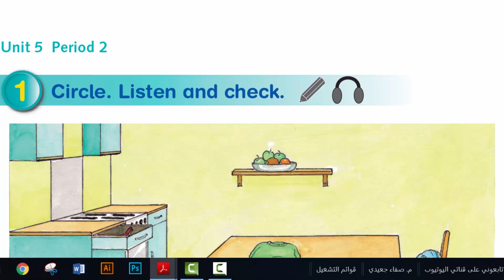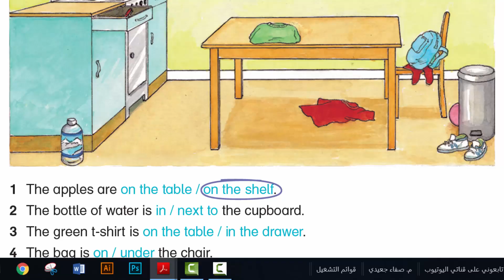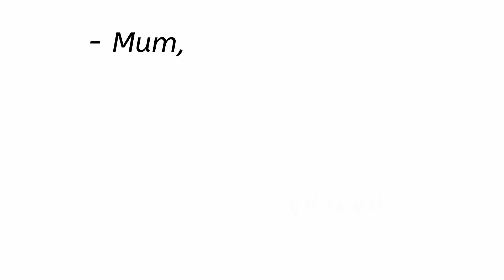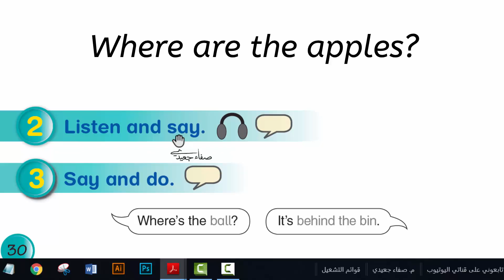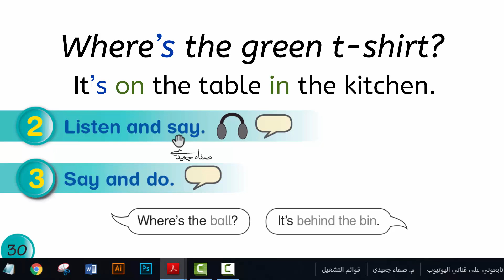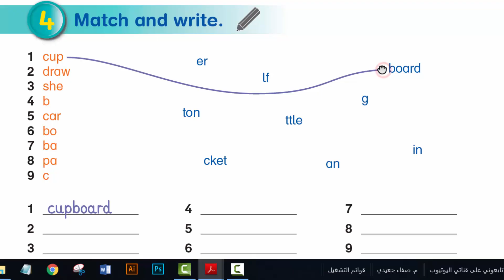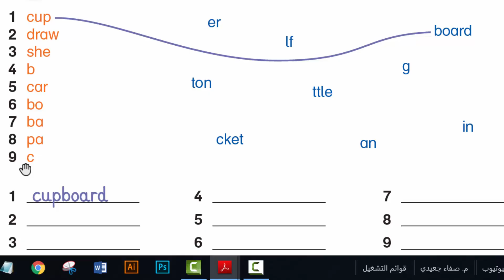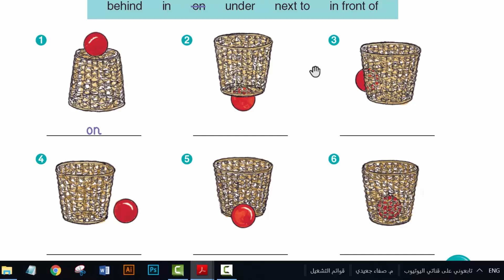صفحة 30 و31 الفصل الأول الصف الرابع